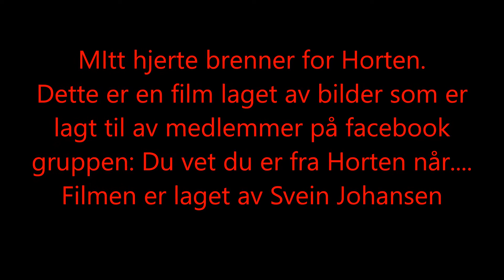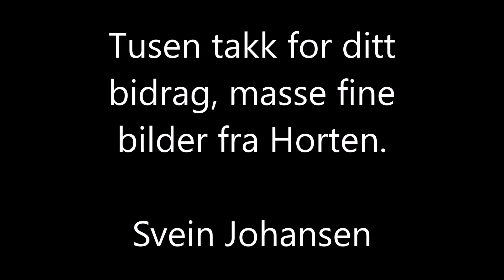mitt hjerte brenner for Horten (Musikk: Blues Company)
Filmen er laget av bilder som medlemmene i facebook gruppen: Du vet du kommer fra Horten når. Har sendt inn som sitt bidrag.
Tusen takk for alle fin bidrag fra Horten...    musikk Blues Company